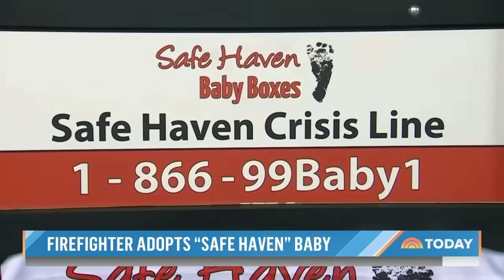Baby left in safe haven box adopted by firefighter who found her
A newborn was found in a safe haven box by a firefighter in Florida with dreams of starting a family with his wife. Now the couple is speaking to TODAY exclusively about their incredible story of how little Zoey came into their lives. “That was easily the best day of our lives.”